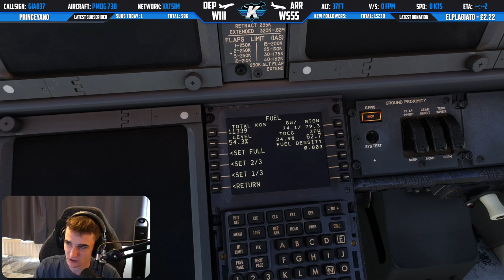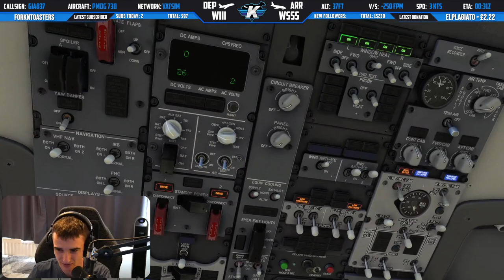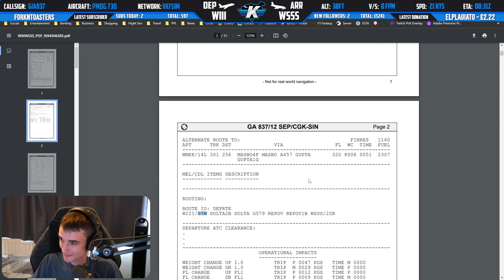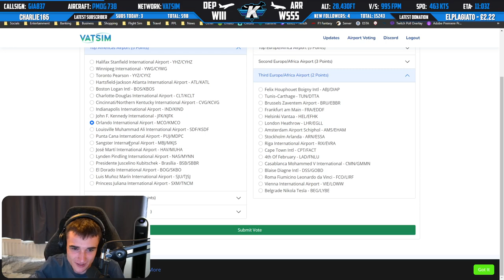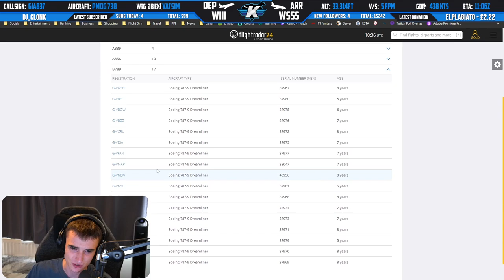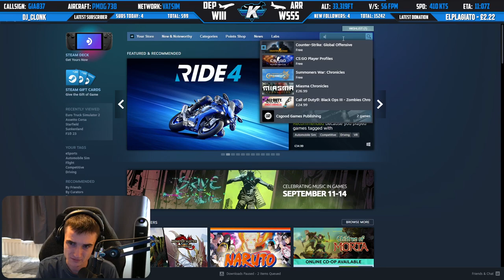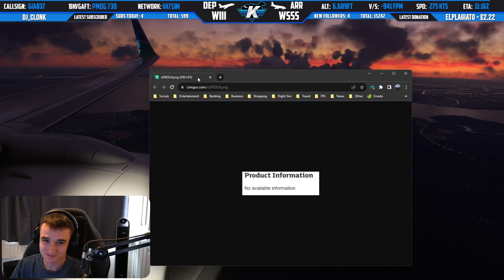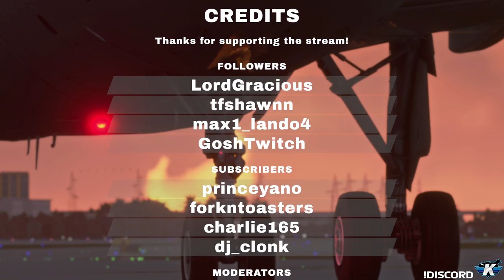✈️ WIII ➜ WSSS ✈️ Early Bird F1 Hop! 🎋🦜 Garuda Indonesia B738